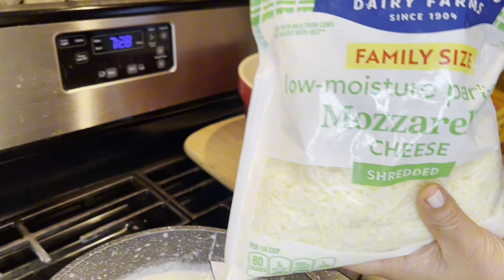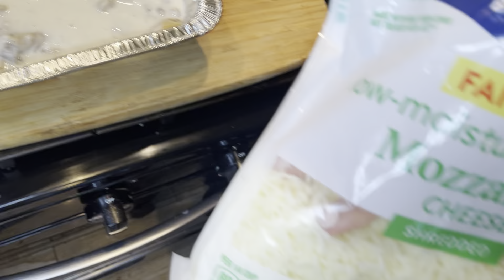Lasagna / Macarona Bechamel | طريقة عمل المكرونة بالبشاميل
Ingredients:
A bag of Pasta
1/2 kilograms of ground beef
1 onion

Béchamel sauce:
3 big table spoons of flour
5 cups of milk
Butter
Oil
Salt
Black Pepper
Nut Meg powder

المكونات:
كيس من المعكرونه
1/2 كيلوغرام من لحم البقر المفروم
1 بصلة

البشاميل:
3 ملاعق كبيرة من الدقيق
5 أكواب من الحليب
زبدة
زيت
ملح
فلفل أسود
مسحوق الجوز ميج